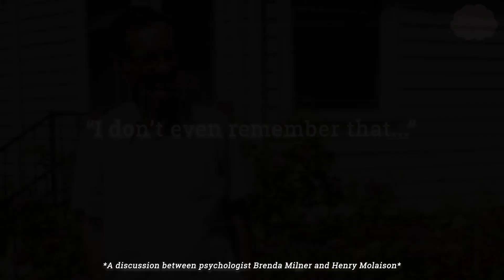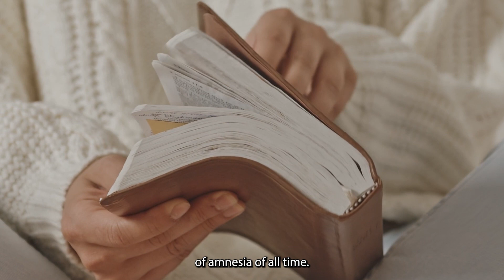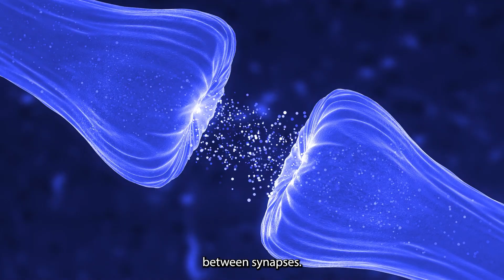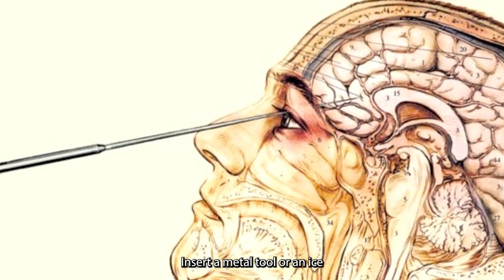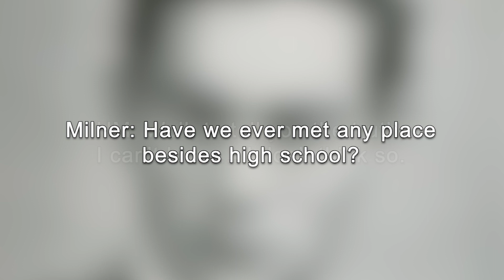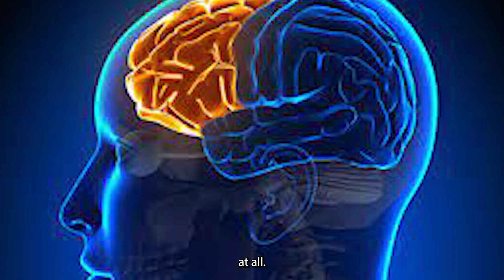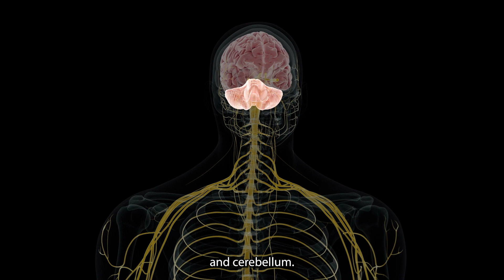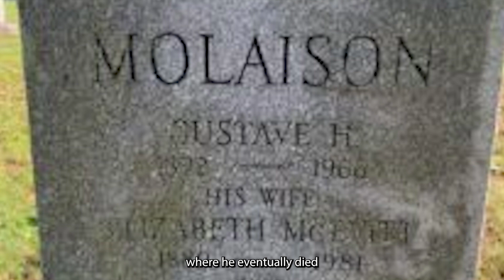Patient HM: The Man Without a MEMORY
Welcome to Hippocampus! This video sees me go over one of the most famous cases in psychology. Patient HM has taught us so much about memory, science, and the brain, and now it's my turn to share it with you!

I had to reupload this video, I'm sorry if you've already seen it! There were a couple of problems so I've ironed them out. I apologise!